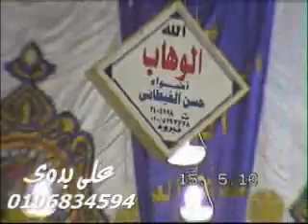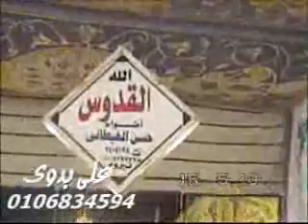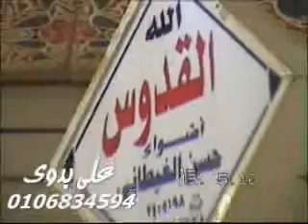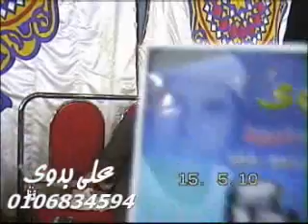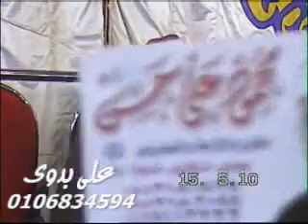Sheikh Mahmood Ali Hasan,Surah Al-Mumenoon **Full video**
Sheikh Mahmood Ali Hasan,الشيخ محمود على حسن اخر المؤمنون ميت زنقر2010